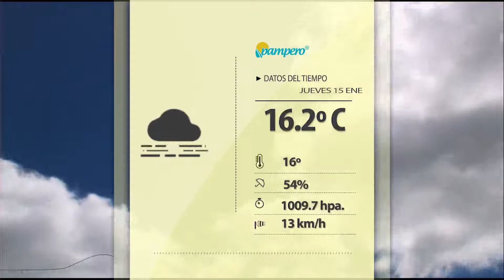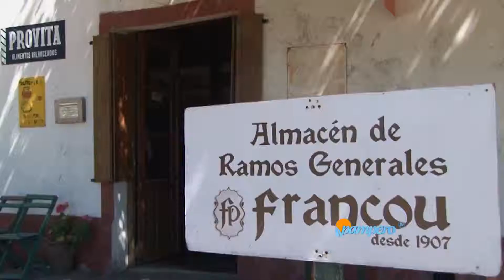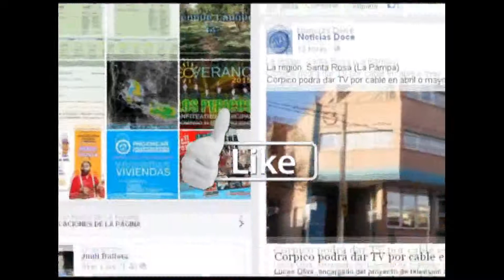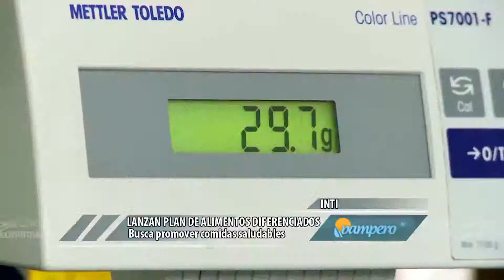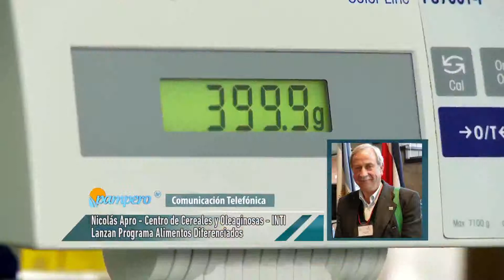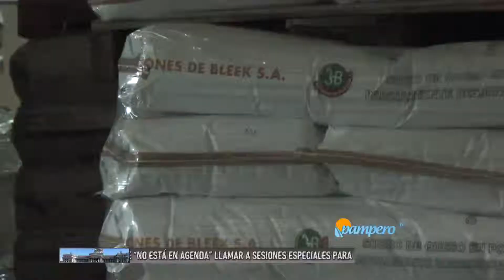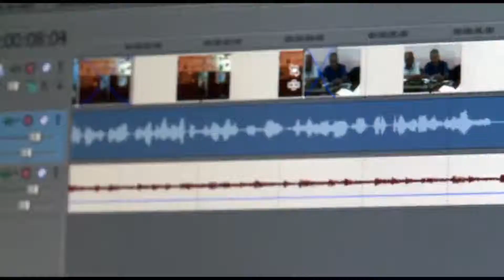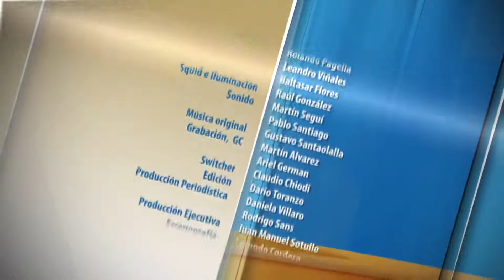PAMPERO TV 2015 - 01 - 15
Hoy: El INTI lanzó el Programa Alimentos Diferenciados que apunta básicamente a pymes que busquen desarrollar productos beneficiosos para la salud y de alta calidad que les permita acceder a nuevos mercados. Además, firman convenio con el sector vitivinícola para crear un fondo de financiamiento y reglamentar un Observatorio de Precios.